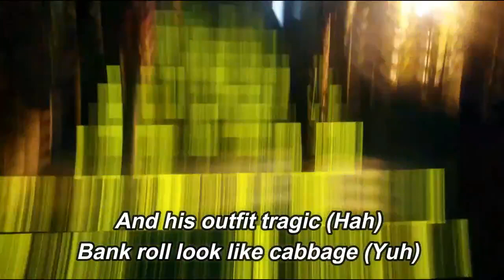We Outta Here! (Lyric Video) - Lil Yachty ft Young Nudy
We Outta Here! by Lil Yachty ft Young Nudy

lyrics:

Yah, yah, yah, yah (Eugh), yah, yah (Ayy)
ChaseTheMoney, ChaseTheMoney
Yah, yah, yah, yah, yah, yah (Uh-huh), yah
Hoo, yah, gang, gang, gang, gang (Lil Boat)
Yah, uh, yah, yah, yah, yah

Cuttin' off my old ho (Old ho)
Catch it, just like Ocho (Ocho)
Loaded, just like Loso
Take it out, go loco
Ice made bitches too nice (Too nice)
Bentley coupe like white rice (White rice)
Skrrt, he outta here (Gone)
Seven grand just for the Cartier
Yah, yah, yah
Got bitches like XO (XO)
I'm more dog, no Petco (Petco)
Boomin' just like Metro (Hoo)
Hey, hey
Your boyfriend a maggot
Probably is a
And his outfit tragic (Hah)
Bank roll look like cabbage (Yuh)
Bank roll look like, roll
Bank roll look like cabbage (Uh)
Fuck these hoes, they average

(Uh)
Ayy, I got the Glock in the bag
Ayy, I got the Glock with the du-du-du (Uh)
I got the beam, it's attached
Aim at your wig get it snatched (Ayy)

Minding my own business
Flex big time, fitness (Ooh)
Gotta get rid of your witness (Skrrt, skrrt)
Young nigga handle my business (Ooh)
Front yard lookin' like Forza (Forza)
Bad bitch lookin' like Georgia (Ooh)
Hit from the back, she call it torture
I got them hips, hop, scorcher (Yee)
Fuck her one time, now that bitch cannot let go
I'm with K Preme sparkin' gats at the Safeco
Flip up the phone (Brr), Metro
Suck on my balls (Skeet), Petco
I'm like Capone with a chop
SK with a stock, need me a hundred round
They outta stock
I want your bitch, she just
I'ma jump in it head first off the top
These niggas mad that I'm rich (Fuck 'em)
Fuck them, my bitch is my bitch
My wrist is my wrist (Yeah, yeah)
YSL robe when I go take a piss?
Ice in my teeth, when I smile see the glitz
I got her pissed off, 21 hours drinkin' Crystal (Skeet)
I'm 'bout to cut the Bentaygas (Skeet, skeet)
Park VIP at the playoffs (Lil Boat)

Loaded, just like Loso (Mhm)
Take it out, go loco (Yup)
Yah, yah, yah
Boomin' just like Metro (Metro)
Hey, hey

(Uh)
Aim at your wig, get it snatched

[Young Nudy:]
Yo, double OG
Big dog, young nigga parrot, I eat
All them niggas, yeah, behind my back
Say the word, you know the niggas is wack, wax
All these niggas rappin' wax, wack
All that bullshit you're sayin', wack
You ain't gangsta and you know that's facts
I'm a real gangster, nigga, know that, yeah
Shoot a nigga straight in the head like a throwback
You know I turn your head 'til you throw back
And I been kickin' shit for a long time
Young nigga been gangsta from way back (Yah)
Takin' shit nigga from way back (Way back)
AK-47 for that (For that)
You don't nigga wanna go down (Go down)
Yeah, your bitch wanna go down (Go down)
Bring your bitches to the spot (The spot)
Trap spot, yeah, the block stay hot (Stay hot)
Big Glock, bitch, know it stay hot (Stay hot)
Go two guns deep, that's for Pee (That's for Pee)
Murder gang, bitch that's me (Bitch, on Blood)
Double RP, yeah that me
And I'm ridin' double R (Double R)
Bet your bitch see the star